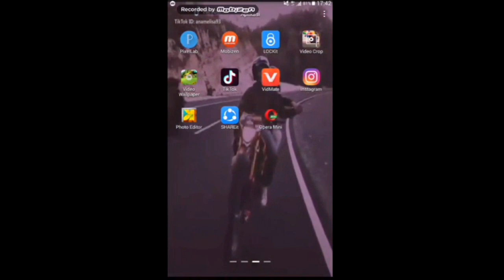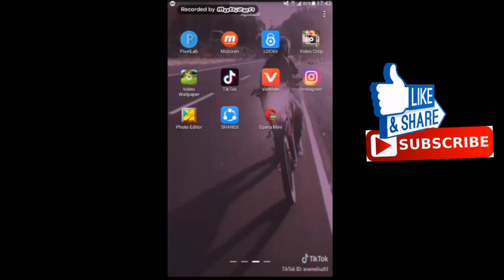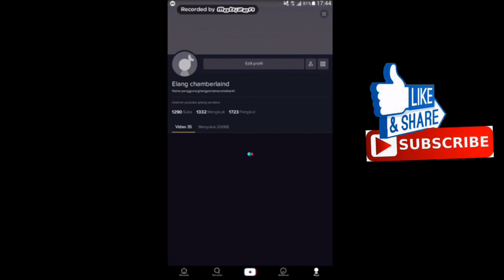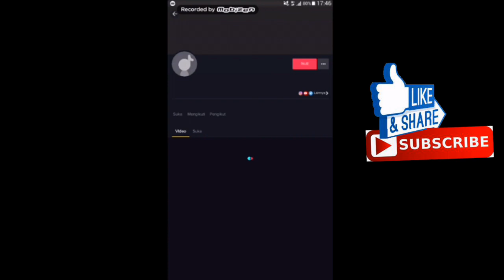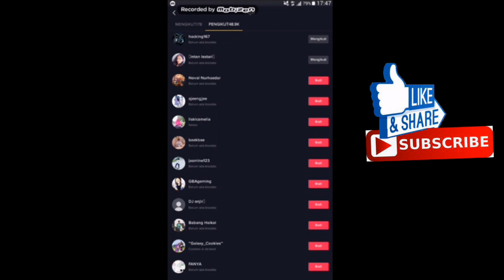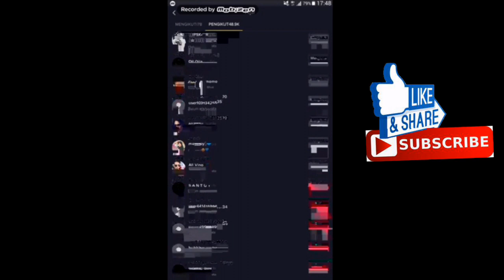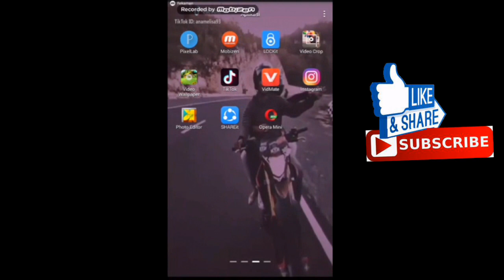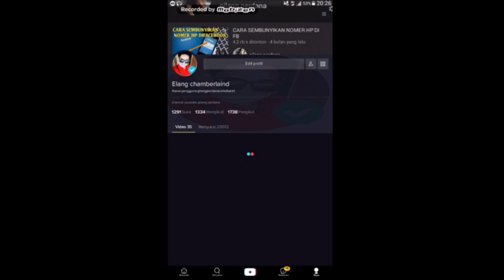CARA MENAMBAH FOLLOWERS TIK TOK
hai tmn2 kembali lagi di channel babang gilang kali ini gilang akan membagikan trik CARA MENAMBAH FOLLOWERS TIK TOK ,semoga bermanfaat tmn2 dan jangan lupa subscribe,like,comen ya..ingat subscribe itu gratis lho..